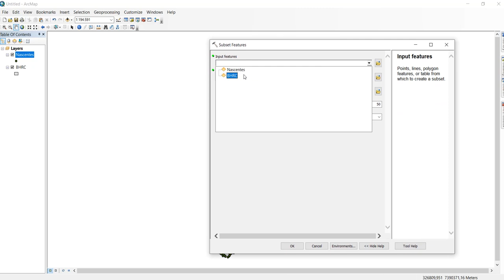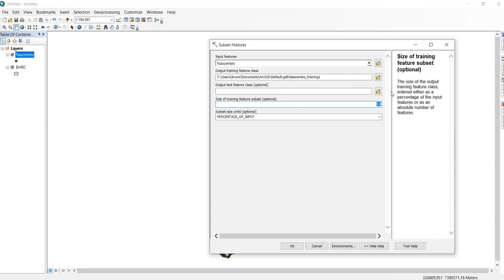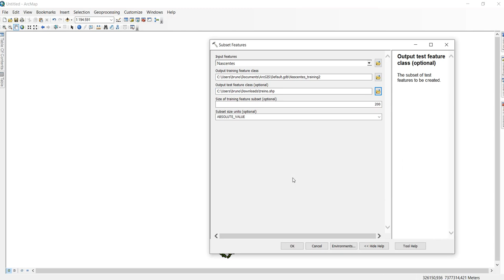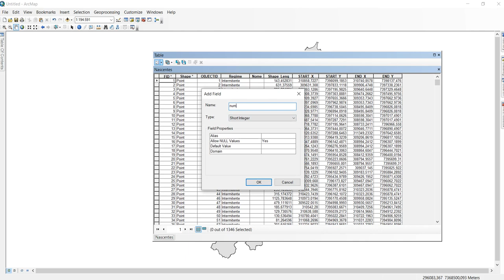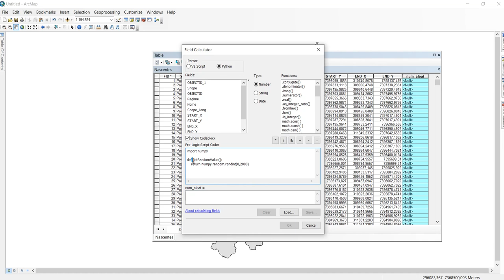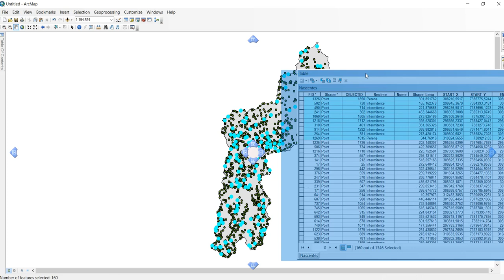Seleção Aleatória no ArcGIS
Copie e cole este código na Calculadora de Campo:

import numpy

def getRandomValue():
    return numpy.random.randint(0,2000)